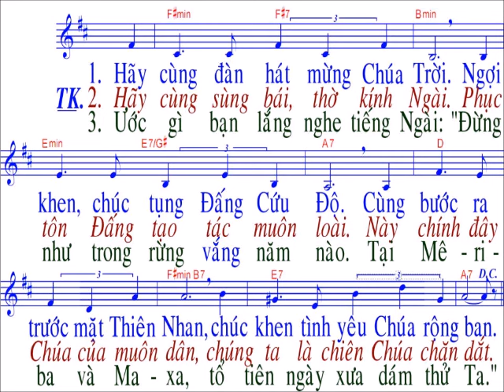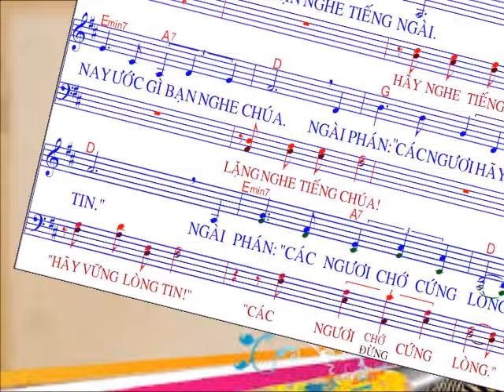Thánh Vịnh 94 / sáng tác : Thanh Lâm / Chúa nhật 4 / TN / Năm B